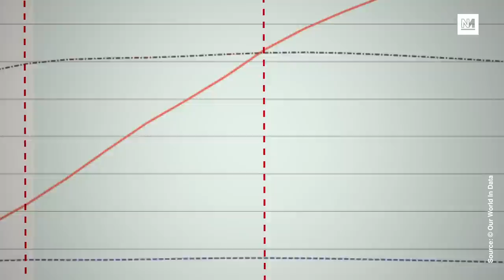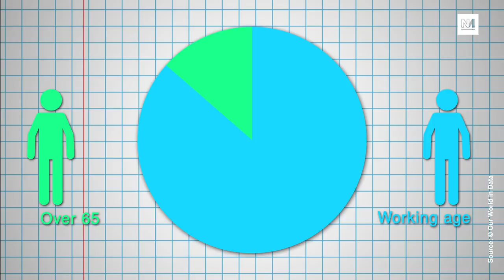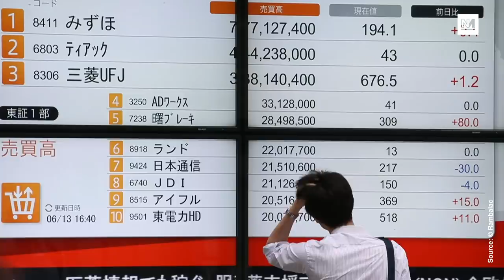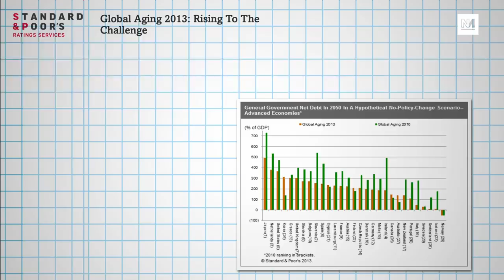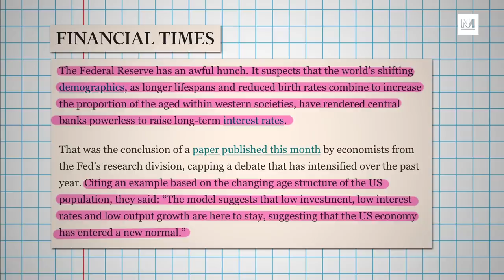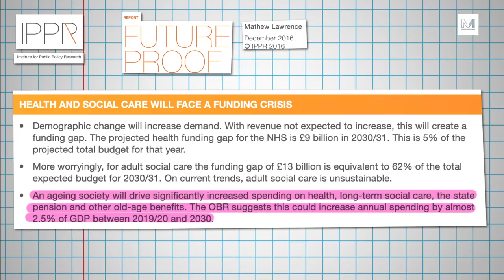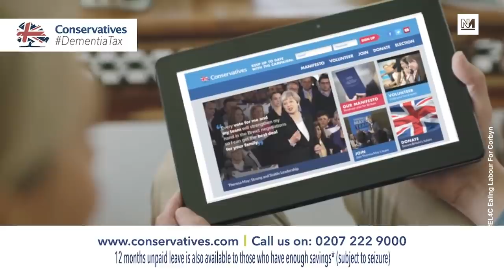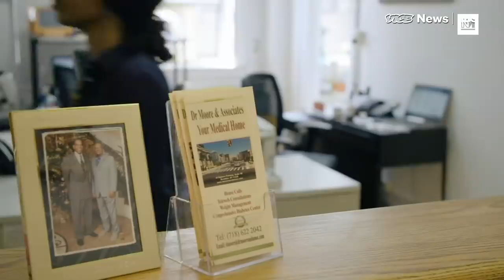The 21st Century Crisis Nobody Talks About: Demographic Ageing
Humanity is getting older. But while the old outnumbering the young is one of the supreme achievements of our species, it comes with major challenges. How do we meet rising care needs at the moment the working age population shrinks? Does demographic ageing mean low growth and high deficits are here to stay?

Aaron Bastani on a crisis set to re-define societies around the world which, for the 21st century at least, is every bit as disruptive as climate change.